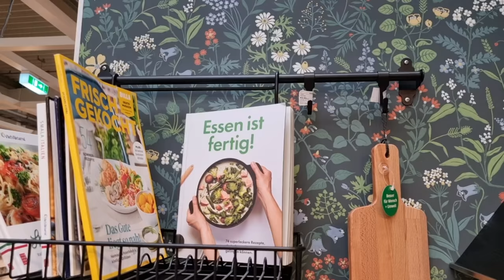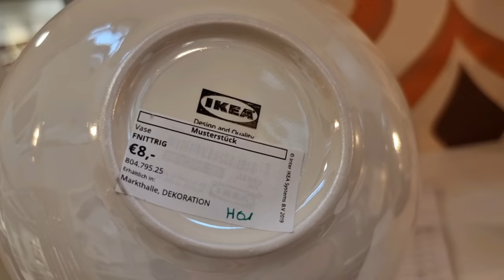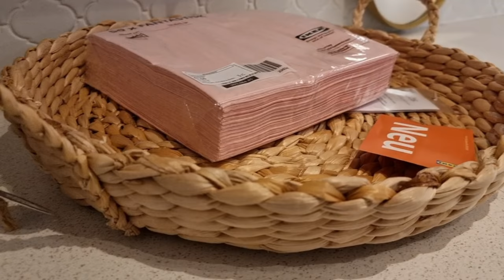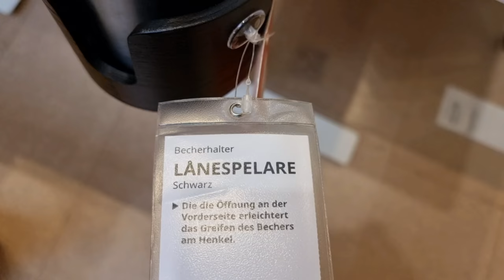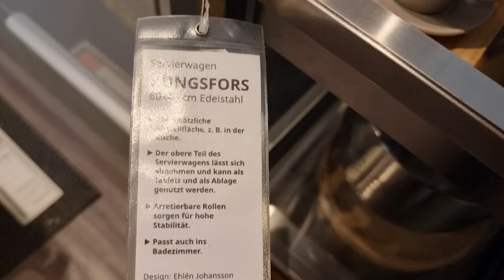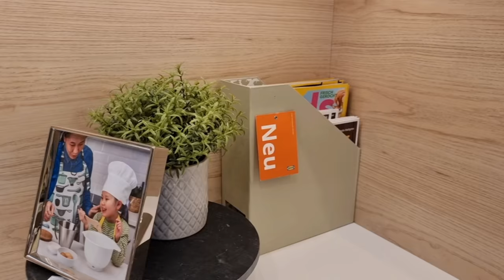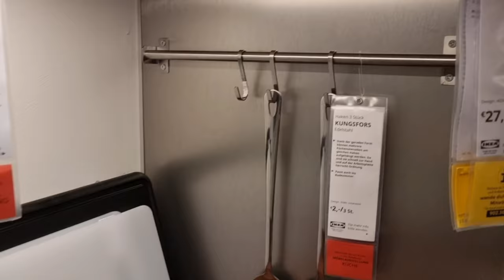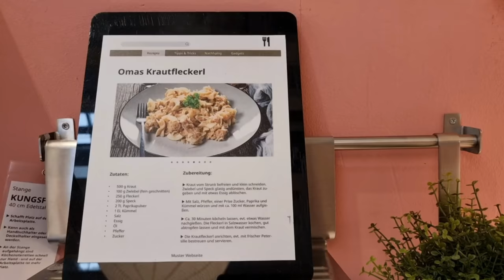IKEA deco corners randomly captured deco Ideas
I always love the way IKEA decorates different corners and areas of its showroom so today I thought I capture those corners for you all hope you like it kindly Like & comment if you like the idea of this video and I shall bring more such videos for you all 🥰

IKEA shopping vlog Feb 2022 kitchen accessories

IKEA Shopping vlog Feb 2022 Home decor